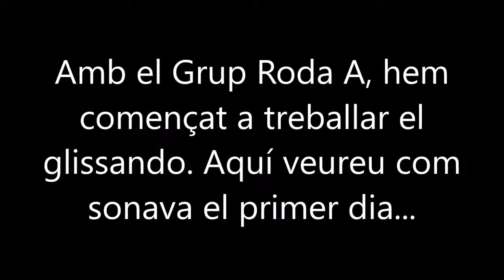Roda A (1r trim): Projecte Bestiari - instruments corda